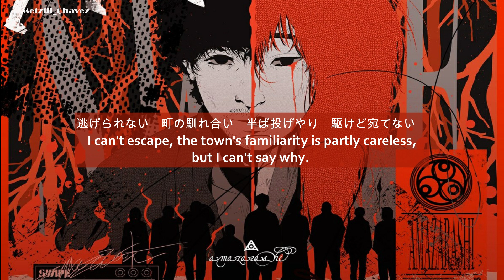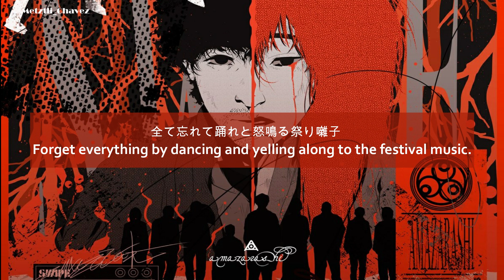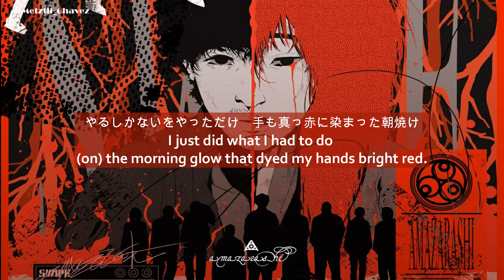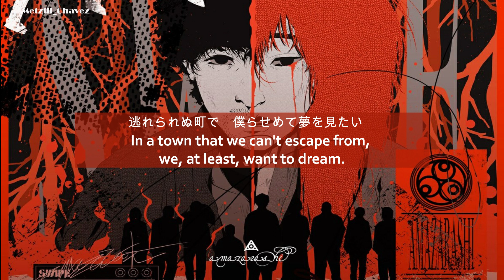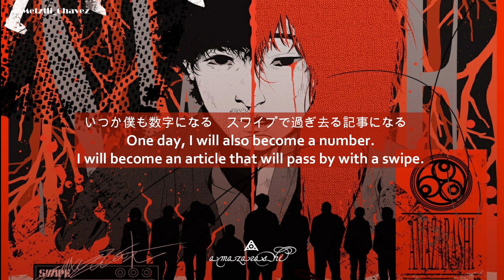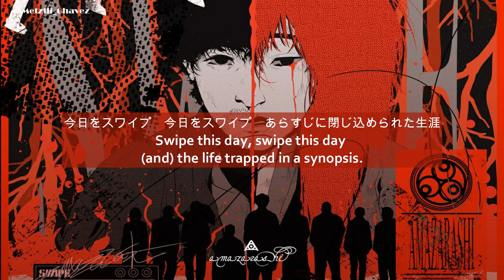スワイプ/SWIPE -amazarashi English subs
Song スワイプ for the band's contribution to the movie VILLAGE (Japan, 2023).

Some notes on the translation:

✨I've been informed that there are some mistakes. I'll be correcting them on the original source of the translation. You can always refer to it here:

✨A 死神/Shinigami is a Death God in Japanese folklore. (You know, like in the Death Note series. 🤭)